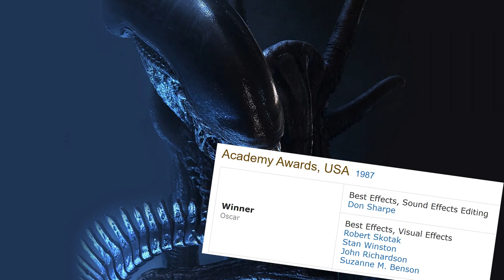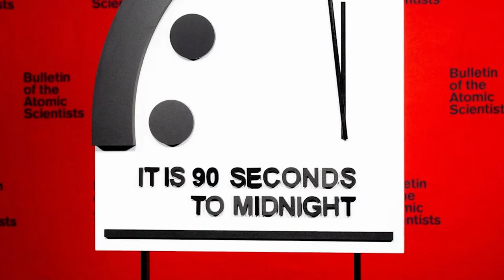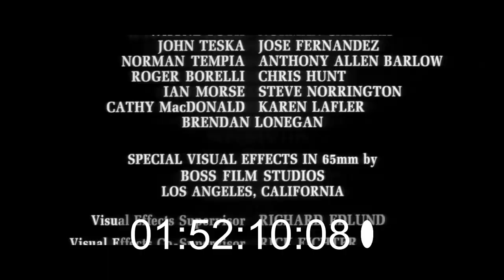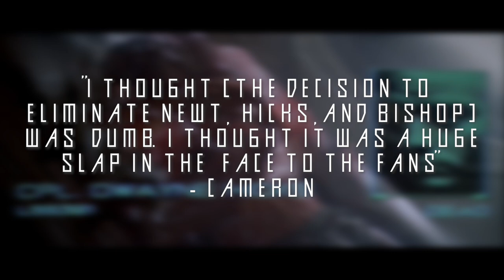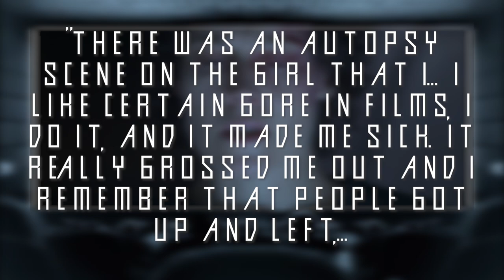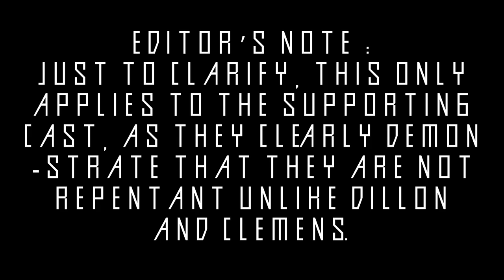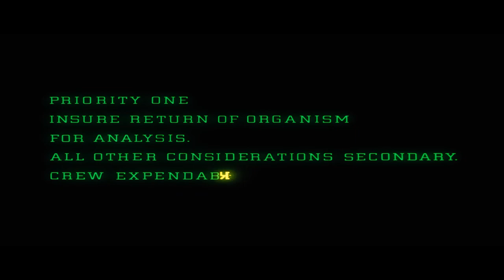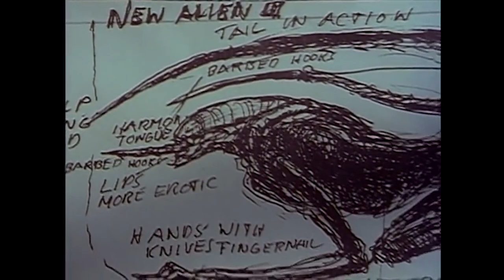Alien 3 (1992) Retrospective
Written, Edited and Voiced by Thomas Hibberd

Chapters:
Intro - 00:00
Development - 00:34
The Film - 13:22
Conclusion - 59:22

Music List -
Alien 3 OST: 02. Main Title - Elliot Goldenthal